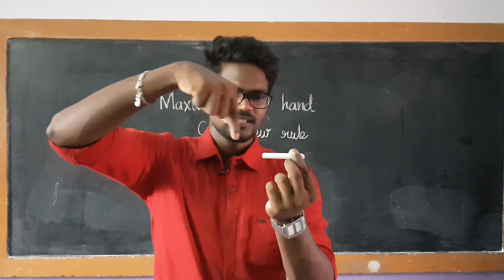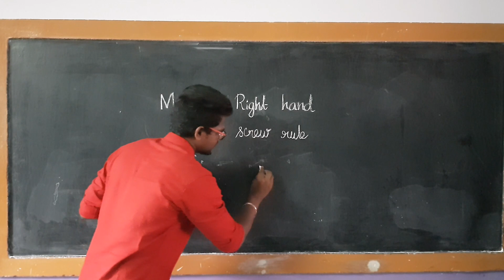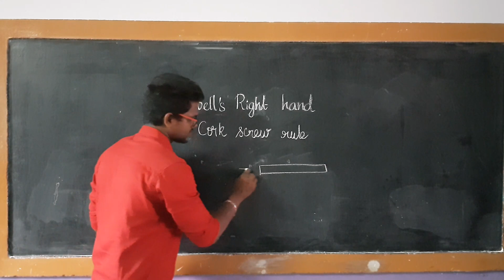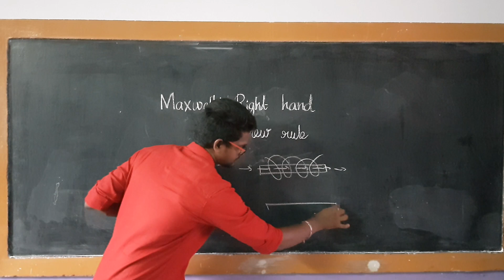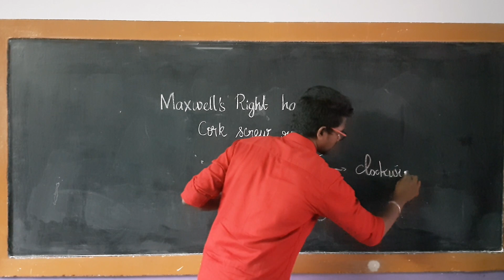Maxwell's Rule|Screw Rule|Physics 12|Tamil|MurugaMP